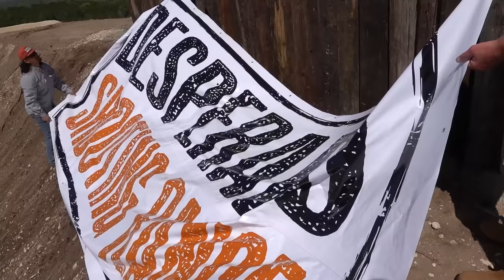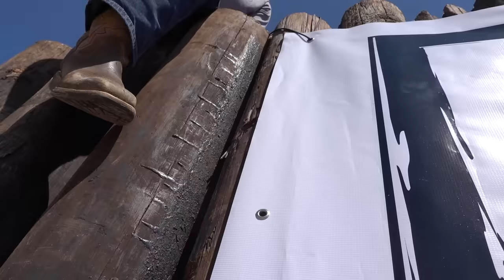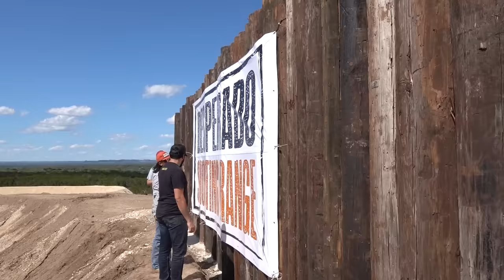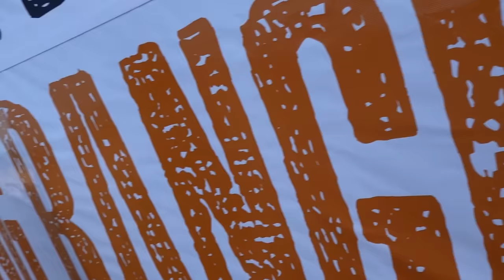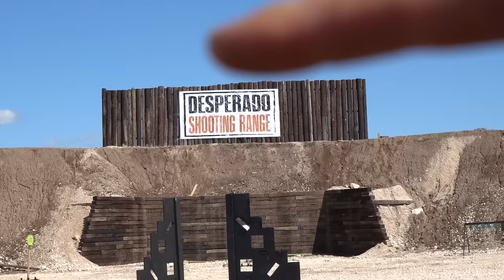Bad Problem with Underground Shipping Container... Y'all Were Right...